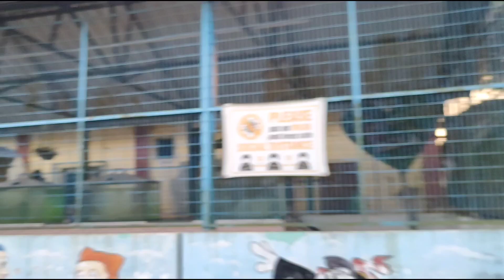islampur park || islampur park ka video || ইসলামপুর পার্ক || इस्लामपुर पार्क || flower garden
Islampur is a small tawon but it is beautiful. i love our tawon. there has a beautiful park.
islampur park ka video
islampur park 2023
i Love islampur
islampur
islampur Bus stand
islampur tarminas
park islampur
ইসলামপুর পার্ক
islampur 2023
islampur park beautiful flower garden